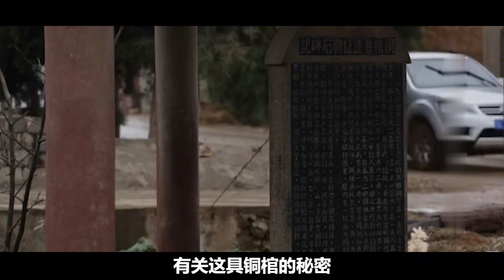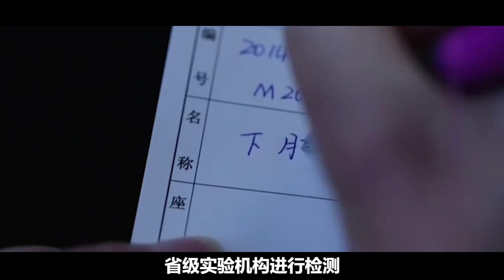云南千斤銅棺，藍色骨骼現世！千年前這里究竟發生了什么令人費解的事件！